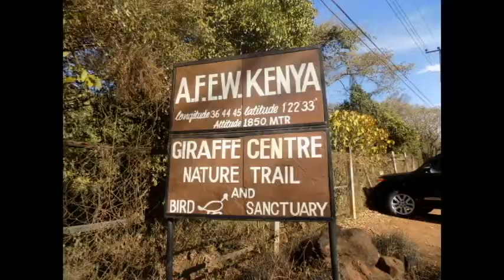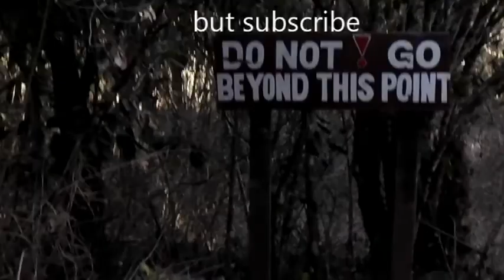AFEW GIRAFFE CENTRE KENYA , ETANA!! VLOG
I had a good time at the giraffe centre and i decided to make a vlog abou i
i hope you like it since its the first time am doing this kinda vlog stuff